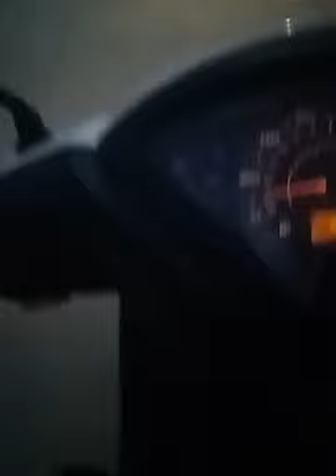19 de junho de 2019(7)